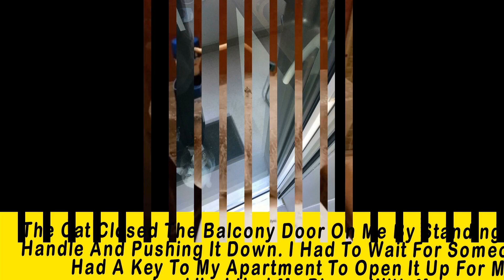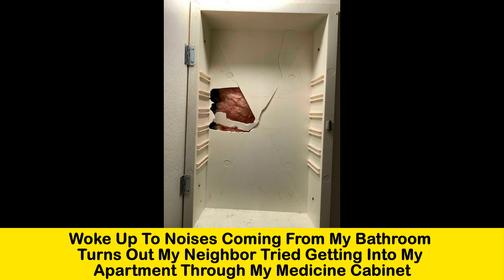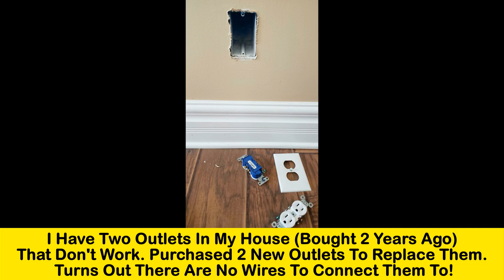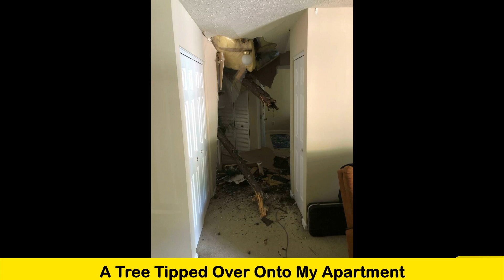“Well, That Sucks” Times Really Unfortunate Things Happened To People’s Homes || Funny Daily #574